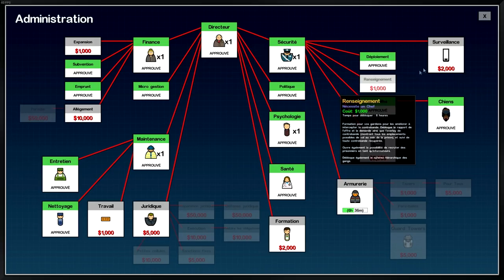Prison Architect Episode 4 - Saison 2 | Let's play FR